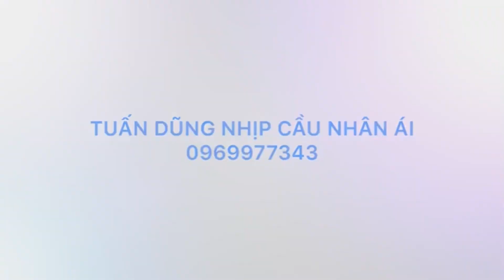P 7:Tu Sĩ Huỳnh Biên:Duyên Lành Rõ Được Khùng Điên,Chẳng Qua Kiếp Trước Thiện Duyên Hữu Phần:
Tuấn Dũng thân ái mến chào quý vị,kính chúc quý vị thật nhiều sức khỏe.
Nếu quý vị gặp những Chuyện TÂM LINH ĐỘC LẠ-NHỮNG TU SĨ NÓI PHÁP HAY-Những căn bệnh Lạ ,Cần sự giúp đỡ của cộng đồng,thì hãy liên hệ với tuấn dũng qua sdt;zalo;viber;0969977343;